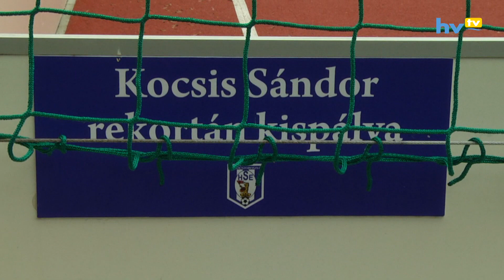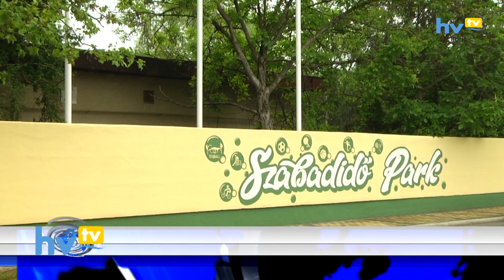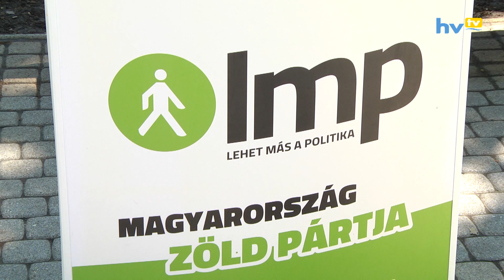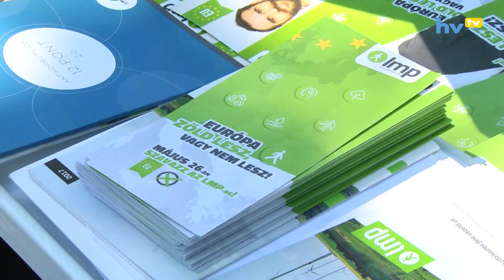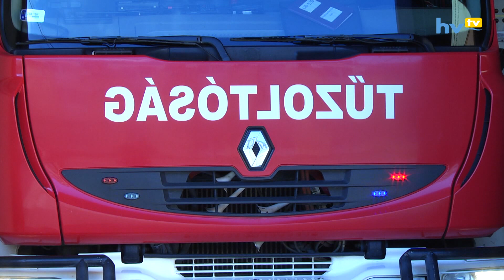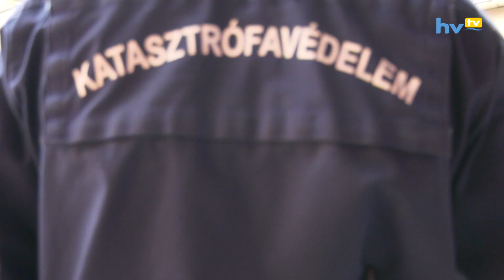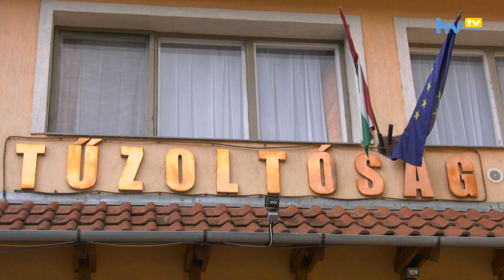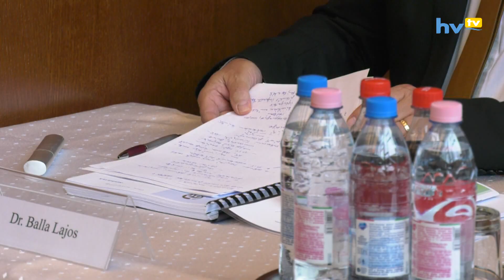Hírhozó 20190524 HD